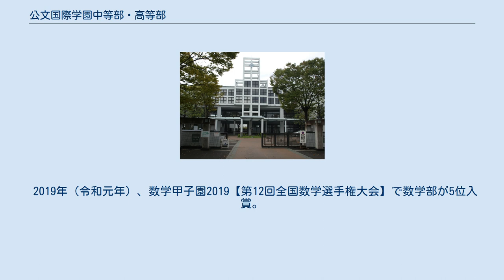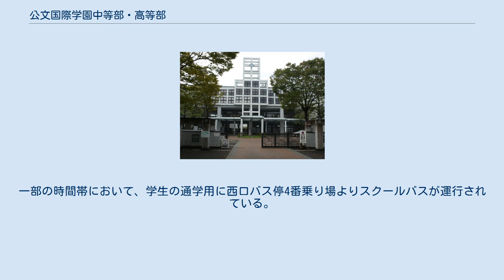公文国際学園中等部・高等部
公文国際学園中等部・高等部（くもんこくさいがくえんちゅうとうぶ・こうとうぶ）は、神奈川県横浜市戸塚区にある私立学校。
 全国私立寮制学校協議会加盟・参加校。
公文教育研究会の創立者である公文公が創立した。
運営者は学校法人公文学園である。
完全中高一貫校で、高校からの募集は原則行っていない。
 自由と自律を尊ぶ校風を特徴としており、制服はなく、いわゆる「校則」というものもないが、代わりに「生徒憲章」が存在する。
また、校名の通り国際社会で活躍できる人材の育成が一つの柱となっており、帰国子女生徒の受け入れにも積極的である。
寮が併設されており、全国各地から集まる学生が生活している他、新入生寮体験プログラムと称し、中1の4月 - 7月、9月 - 12月、のどちらか4ヶ月間、新入生は原則全員入寮する。
2017年より任意参加になり、現在は、通学生のうち、３割程度が入寮している。
入試は、160のち110名を国語-算数・国語-数学・国語-英語（A入試）にて募集する。
残りの50名は国語、算数、理科、社会の四教科による試験で選抜される。
 2009年（平成21年）にはルービックキューブ世界大会優勝者を出した。
 2009年（平成21年）度ジャパン・ジュニア（高校生の全国大会）でビーチバレーボール部が全国優勝した。
 2016年（平成28年）、第14回日本ジュニア数学オリンピックで銅賞入賞、2017年（平成29年）には第29回アジア太平洋数学オリンピックで日本代表として優秀賞、第27回日本数学オリンピックでも優秀賞を受賞した。
 2019年（令和元年）、数学甲子園2019【第12回全国数学選手権大会】で数学部が5位入賞。
 2019年1月に、2019年度以降この行事を廃止することが通知された。
 ふれあいキャンプ 日本文化体験 同好会と部活動の違いは人数および実績であるが、同好会よりも部員が少ない部も存在する。
 敷地内には、校舎、メディアセンター、図書館、グラウンド、ホール、アリーナ、室内プール、武道場、トレーニングルーム、部室棟、テニスコート、ビーチバレーコート、食堂、男子寮、女子寮がある。
 校舎は地下4階、地上1階建てのイエローゾーン（ブルーゾーンとして扱われているが、イエローゾーン1階上にもフロアがあるため、実質的には地上2階）。
2008年（平成20年）5月に新たな施設として公文毅記念講堂と普通教室を備えた地上1階、地下6階建てのグリーンゾーン、そして地上3階建てのブルーゾーンと3つある。
 校舎は、階段状をした地下部分のイエローゾーンを主に中学1年 - 2年が、新設のグリーンゾーンを中学3年 - 高校1年が、地上部分のブルーゾーンを主に高校2年 - 3年が使用する。
 作詞は大津あきら、作曲は三枝成彰。
 この校歌は、歌詞の中に一度も「公文国際学園」の校名が使われていない特徴的な校歌である。
 JR東海道線・横須賀線・根岸線・湘南モノレール大船駅よりバス約8分。
一部の時間帯において、学生の通学用に西口バス停4番乗り場よりスクールバスが運行されている。